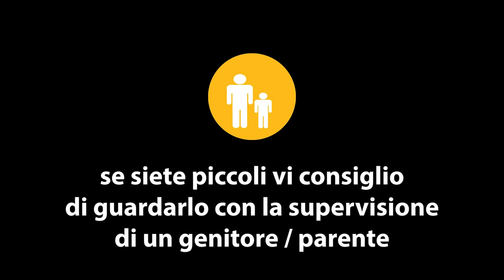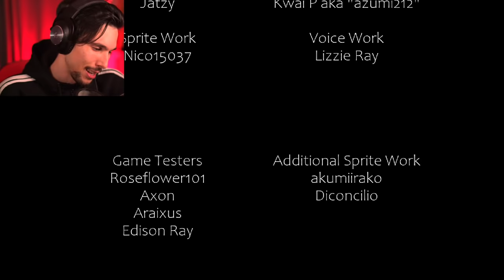SE VEDI QUESTA MAMMA POSSEDUTA CHIAMA LA POLIZIA!! | Mother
Il prequel di The Child?